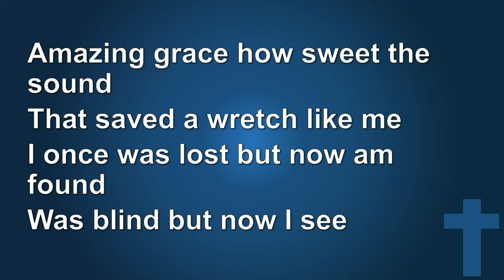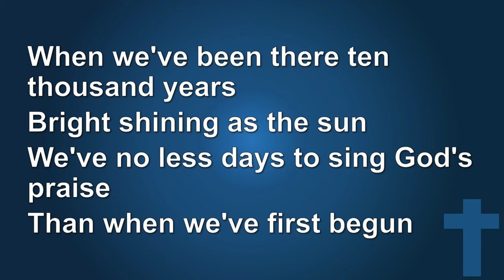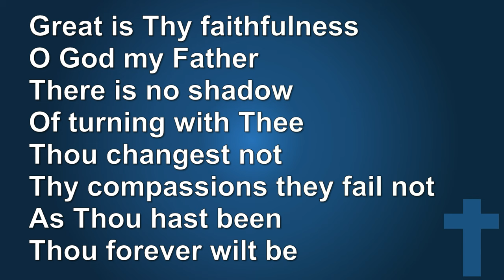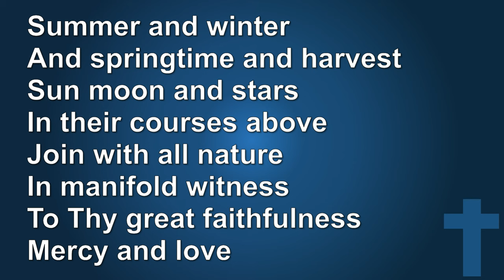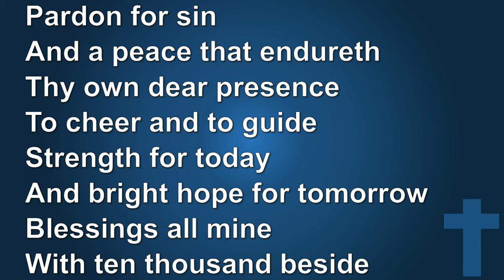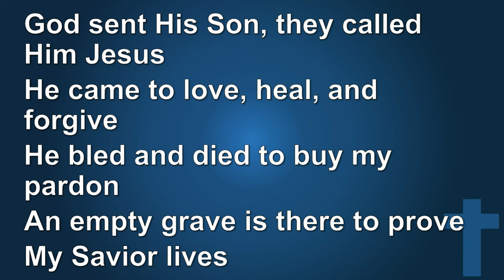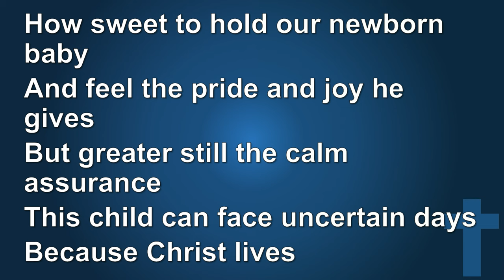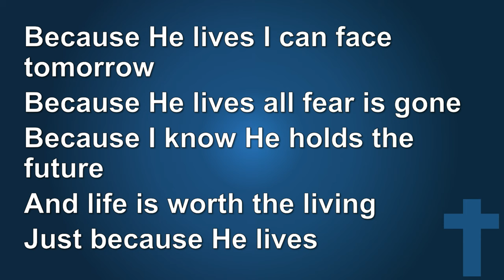Mervin Veinot Memorial Service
If you enjoyed today's service, we'd appreciate it if you would subscribe to see future services and sermons, hit the bell icon, and select "All Notifications" to get notifications when a live stream is started or a video is uploaded.
Links
CCLI Certificate:
Church Schedule
9:15 AM - Sunday School
9:15 AM - Music Rehearsal
10:30 AM - Morning Worship
WED 7:00 PM - Prayer Meeting
Austin Square Baptist Church 10 Keslar Ave.
Corner of Boston Street and Keslar Ave., Lynn, MA 01905